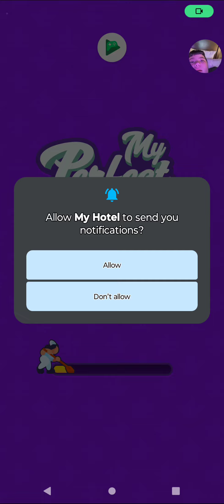I Opened Up A Hotel!